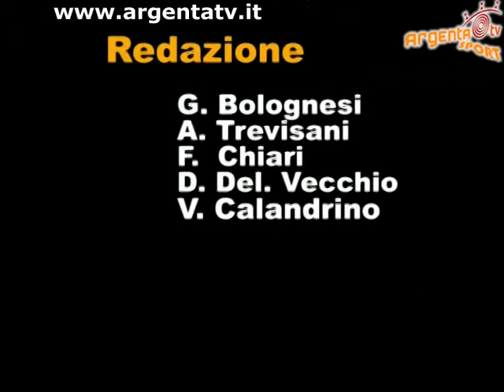Tg Sport Argenta 2009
Sesta Edizione del tgsportivo di Argenta